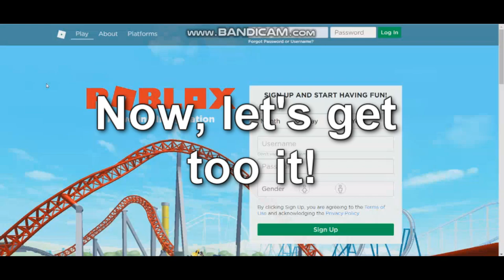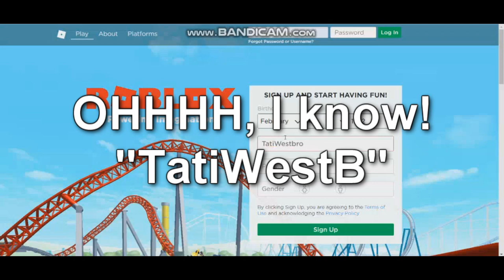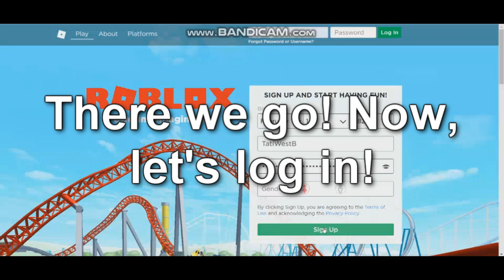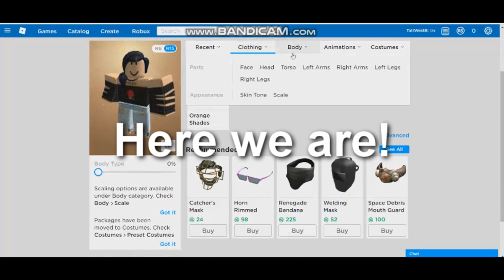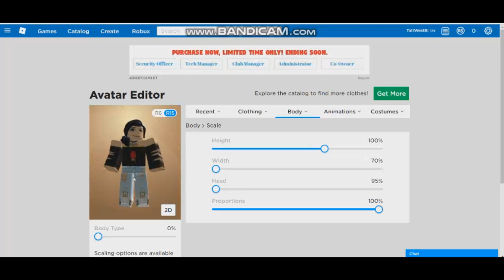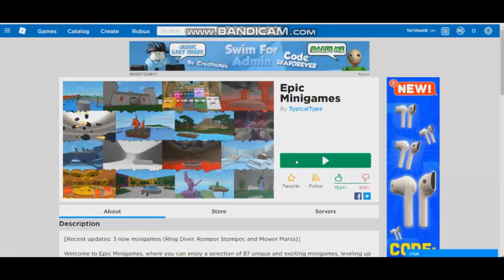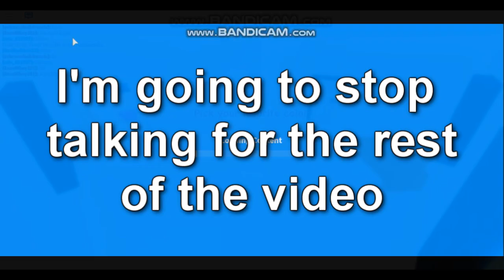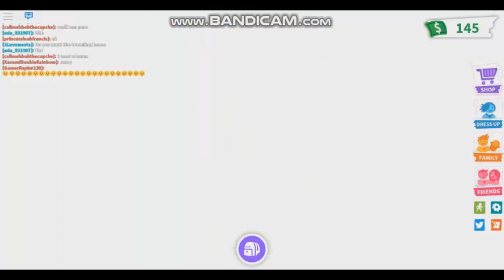MAKING TATI WESTBROOK A ROBLOX ACCOUNT!! (Roblox)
Hey guys!

Thank you guys for watching my videos! I hope one day I get 1,000 subscribers and people actually continuously watch me. I wanted to tell you guys something. What you guys have all been waiting for. Remember when I said I would do a voice and face reveal at 100 subscribers? Yeah. Now, I'm just going to be doing a voice reveal. Don't you think it would be better to wait until I have more fans then show them my face? I think it's a good idea. Well, that's it for now.

▶️Become my friend on Roblox or follow me to join my games!